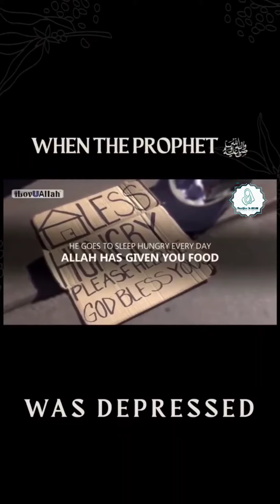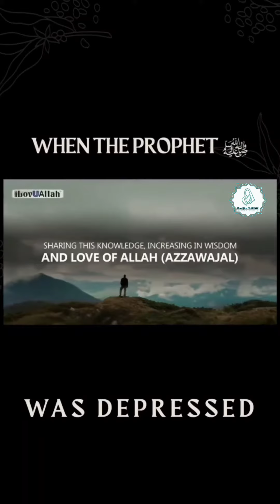When Prophet Muhammad ﷺ Was Depressed (Part-5)hearttouchingvideo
┣━━━● BEHATAREEN
┣ ● BAYAAN

  ✿ ⚃➠ Topic When Prophet Muhammad ﷺ Was Depressed (Part-4): -Emotional Video

📌📌Most Important📌📌

     ⏰ Duration : 01:30

💕Bahut khubsurat bayaan sune AmaL karen or Aage bhi share karen💕

🛎 Don't miss share with other's 🛎

Request 👉🏻 plz must Listen & Share

                ❥ Sacrifice To ALLAH❥